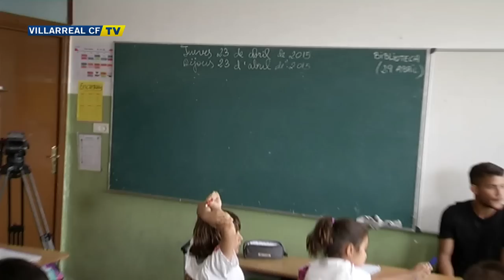Jonathan dos Santos visita el Colegio Liceo